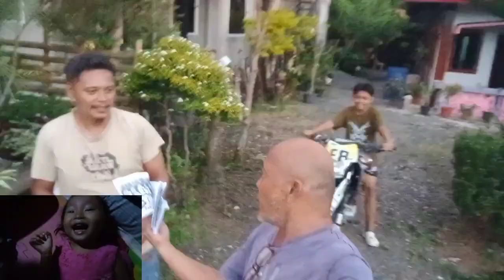tumakbo Sk Wala na buhok funny video